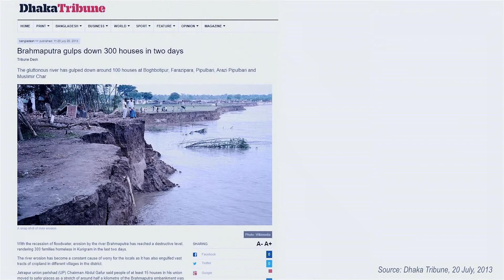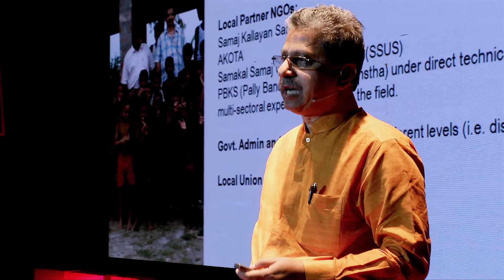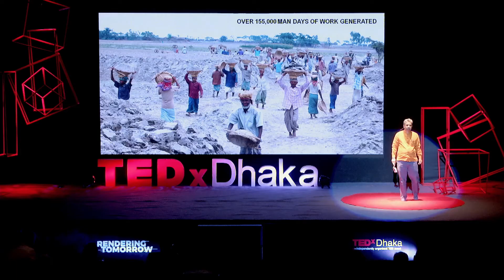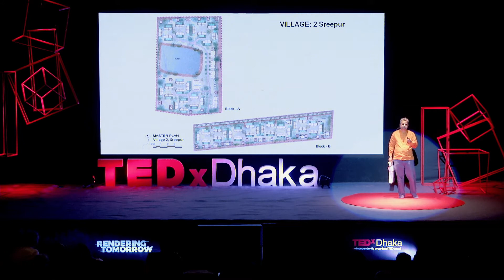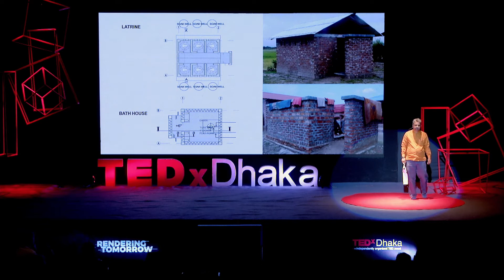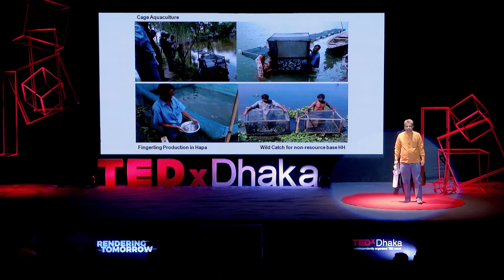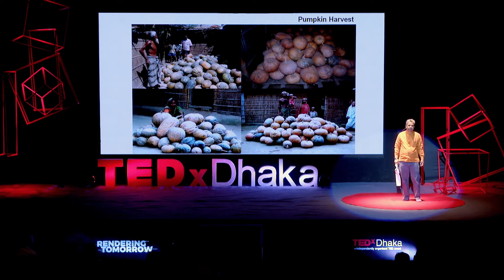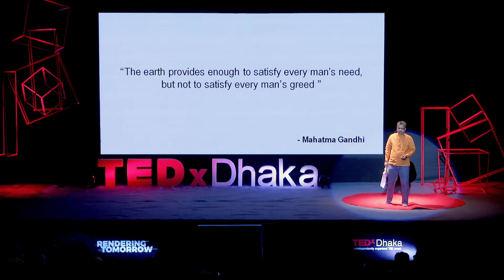How to rehabilitate the climate-refugees | Jalal Ahmad | TEDxDhaka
Each environmental crisis hits, the development organizations jump into doing some quick, make-shift projects; which in a long run miserably fail. When it comes to rehabilitating, and providing permanent housing for the growing number of climate-refugees in Bangladesh, there maybe only one approach to solve it; Jalal Ahmad shows it with designed, built and running examples.

JALAL AHMAD
Architect

Jalal Ahmad is the Principal Architect of J. A. Architects Ltd based in Dhaka, actively in practice since 1983. Their projects range from small houses to large complexes, frequenting in works focusing on NGOs and underprivileged communities. They worked to rehabilitate the 'climate refugees' of river errotion in the North Bengal, designing a few self-sustaining villages from scratch. He has worked with UNICEF as a consultant in planning Rohingya refugee camp in Teknaf. Beside community led projects, he is currently involved in the design and planning of large academic campuses, like the new BRAC University campus. Among his notable projects are Utsho Village in Sreepur, Scholastica School in Dhaka, Training & Resource Centre (TARC) of BRAC in Bogra, Faridpur and Rangpur, SOS Children’s Village in Sylhet, and many more. He is also the Vice President of the Institute of Architects Bangladesh (IAB) and the Commonwealth Association of Architects (CAA).

Recorded at TEDxDhaka on 18th November, 2017, Dhaka, Bangladesh. Jalal Ahmad is the Principal Architect of J. A. Architects Ltd based in Dhaka, actively in practice since 1983. Their projects range from small houses to large complexes, frequenting in works focusing on NGOs and underprivileged communities.
They worked to rehabilitate the 'climate refugees' of river errotion in the North Bengal, designing a few self-sustaining villages from scratch. He has worked with UNICEF as a consultant in planning Rohingya refugee camp in Teknaf. Beside community led projects, he is currently involved in the design and planning of large academic campuses, like the new BRAC University campus. Among his notable projects are Utsho Village in Sreepur, Scholastica School in Dhaka, Training & Resource Centre (TARC) of BRAC in Bogra, Faridpur and Rangpur, SOS Children’s Village in Sylhet, and many more.
He is also the Vice President of the Institute of Architects Bangladesh (IAB) and the Commonwealth Association of Architects (CAA). This talk was given at a TEDx event using the TED conference format but independently organized by a local community.